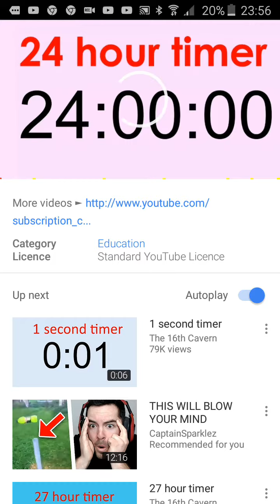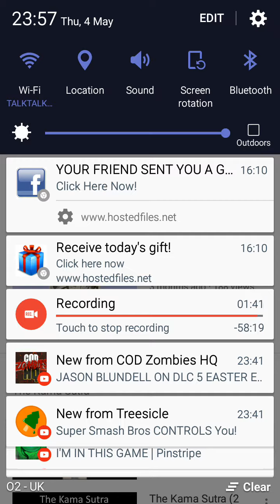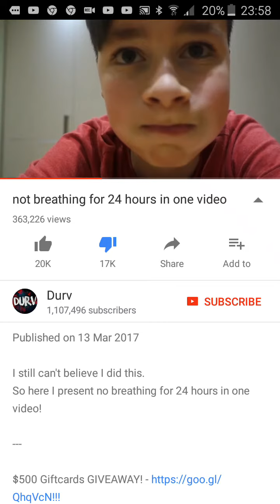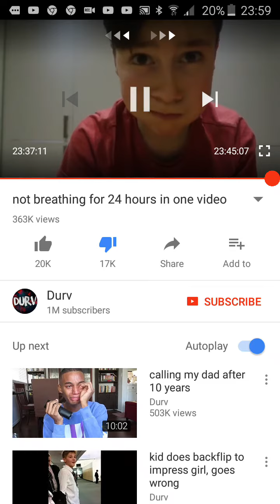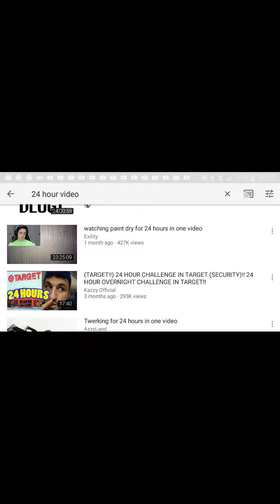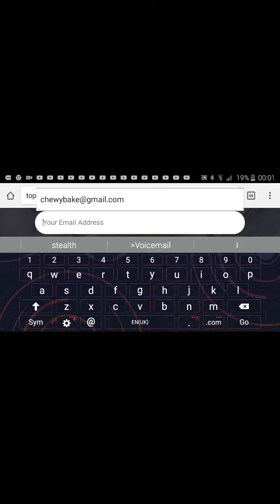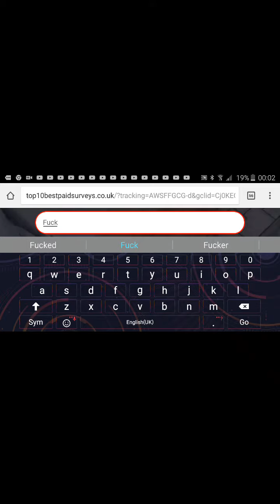Reaction Time w/Jacksoedicey